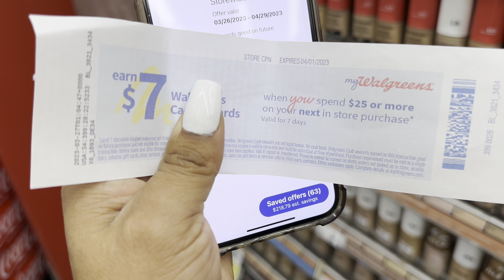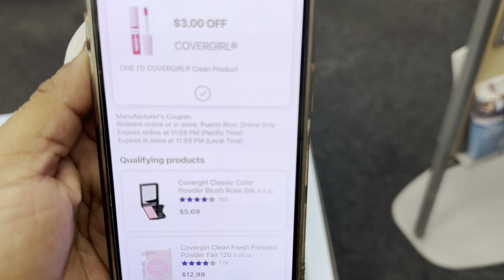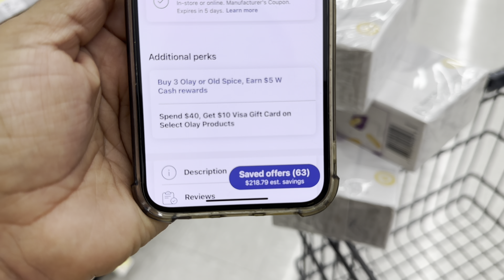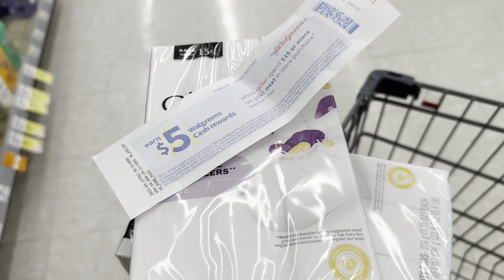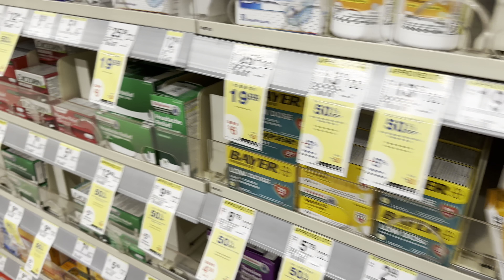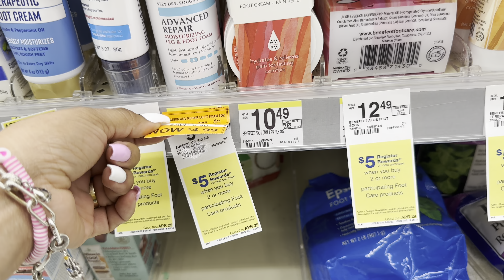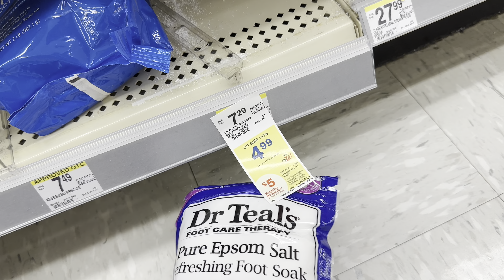🔥MI COMPRA COMPLETAMENTE GRATIS ENCOMPRE MEDICAMENTOS AL 90% WALGREENS